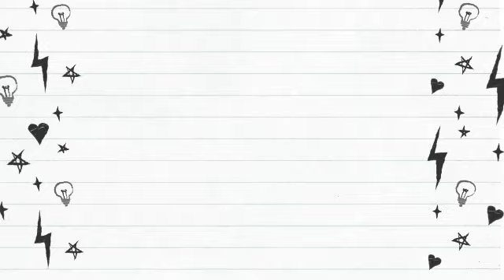整人視頻 reaction prank kuntilanak reaction